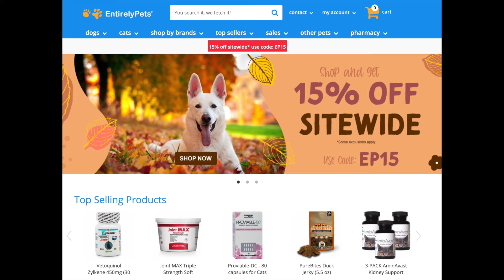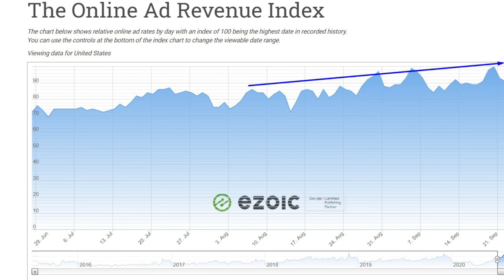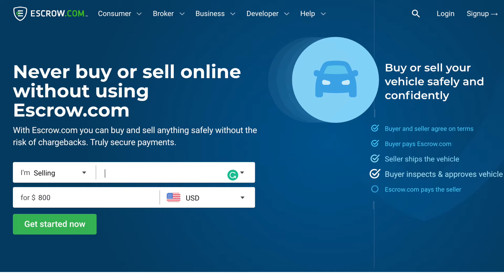Sold My Pet Niche Blog for $30,000 (After 21 months!)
I just sold Animalhow.com and it went really smooth. I'm happy about the sale as it frees up time for me to focus on new sites.

I run a portfolio of sites and this was one that I've been struggling a bit with on the monetization side of things.

I actually wrote all the content myself for this site so it was sort of a passion project of mine.

I explain how I sold the blog and how I handed over the Adthrive account (the ad network) and Google Analytics etc.